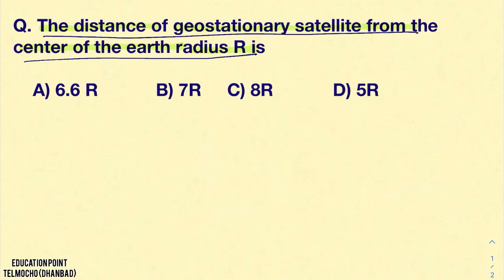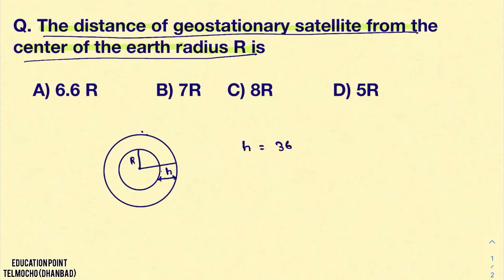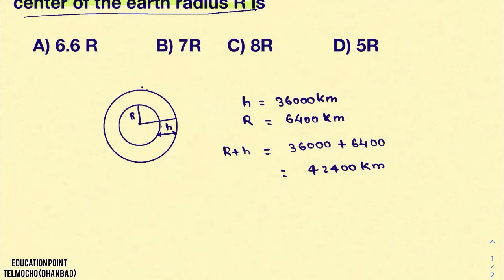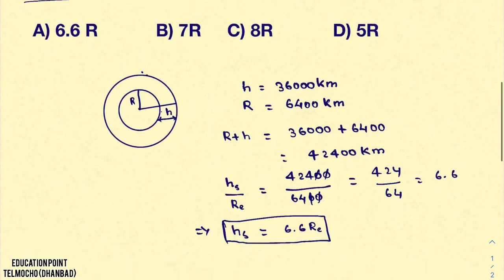The distance of geostationary satellite from the center of the earth radius R is